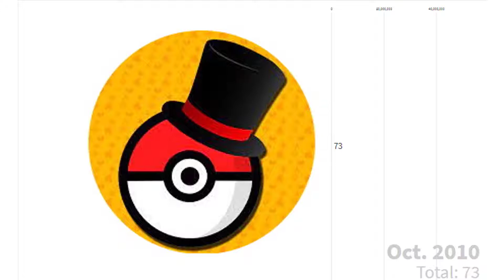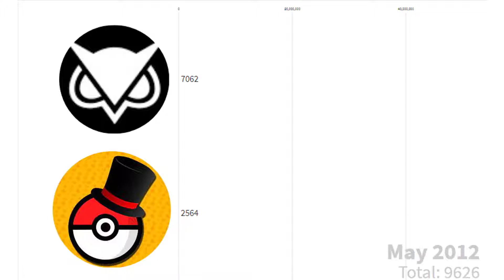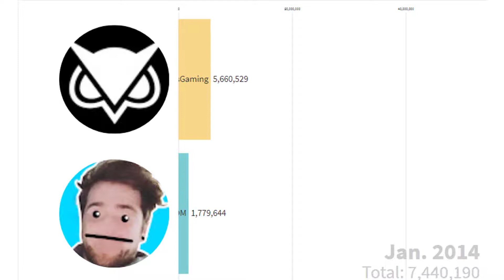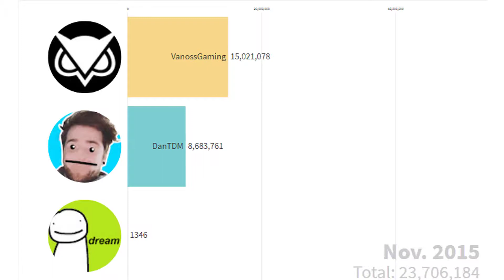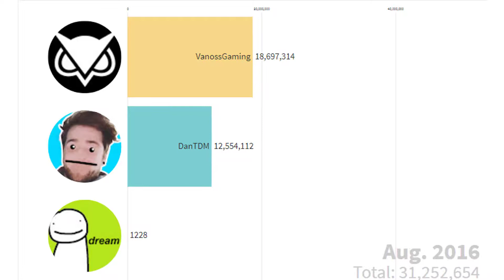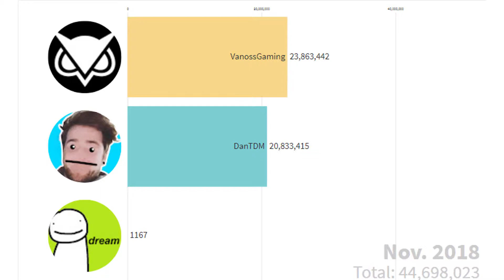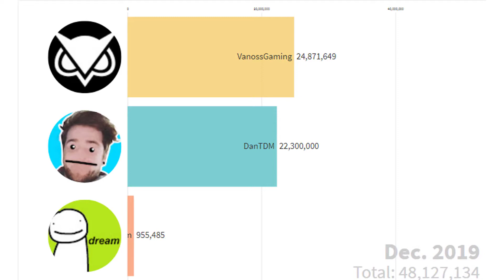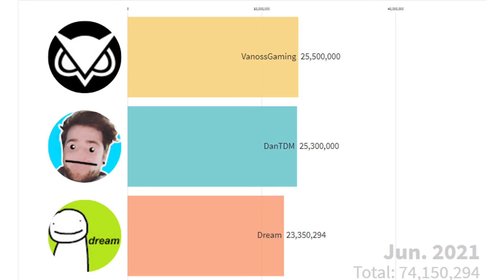VanossGaming vs Dream vs DanTDM (Epic Battle)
VanossGaming vs Dream vs DanTDM (Epic Battle) GAS GAS GAS

🎶Music🎶
K-391 - Everybody